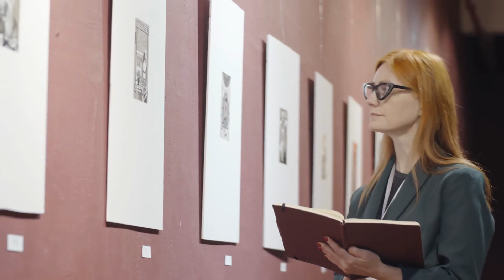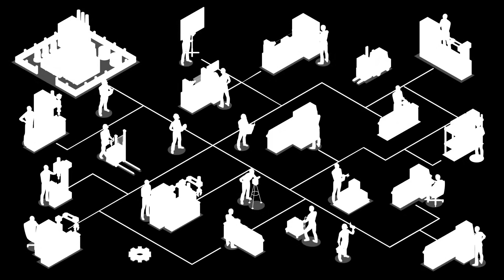[C1] Love is Beautiful - Long Xin Bei Bei audiobooks audio novelfull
Novel: LOVE IS BEAUTIFUL
Chapter: 1
Author: Long Xin Bei Bei
Genre: LGBT+